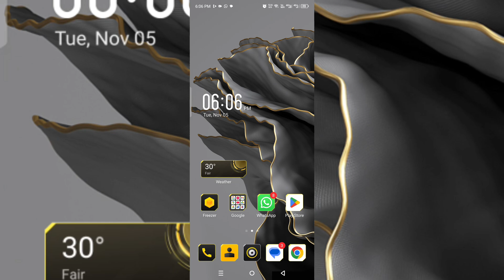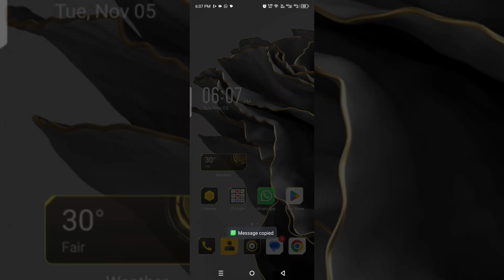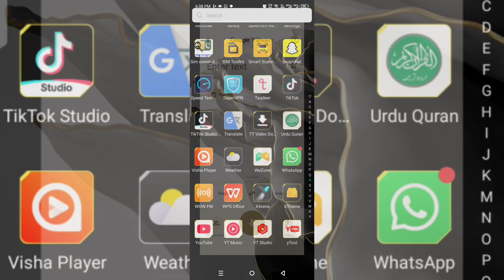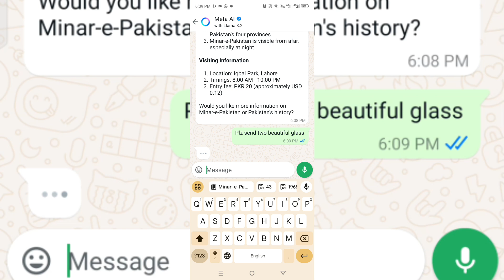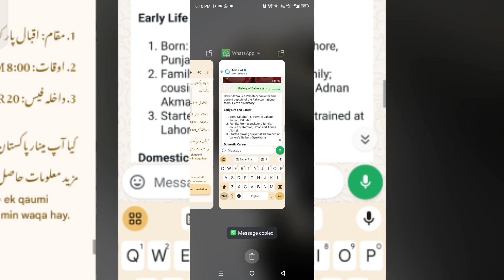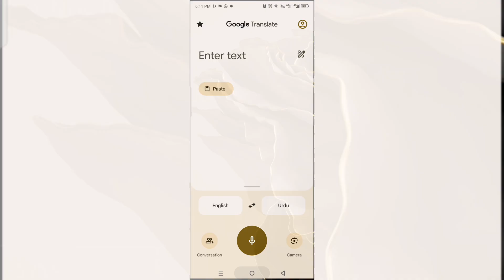how to use meta ai in WhatsApp...Meta Ai ko Whatsapp main kaisy istmal Karen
1. ArtificialIntelligence (2.5B+ views)
2. MachineLearning (1.5B+ views)
3. AI (1.3B+ views)
4. DeepLearning (934.6M+ views)
5. NaturalLanguageProcessing (544.6M+ views)

1. MetaAI (14.4M+ views)
2. MetaLlama (2.4M+ views)
3. LLaMA (1.8M+ views)
4. MetaLargeLanguageModel (1.2M+ views)
5. MetaAIResearch (824.6K+ views)